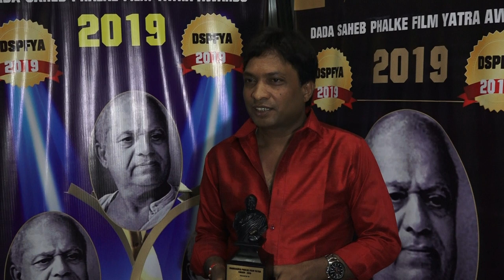DADA SAHAB FHALKE FILM YATRA AWARDS DADA SAHAB FHALKE FILM YATRA AWARDS Meet all the 45 Dadasaheb Ph